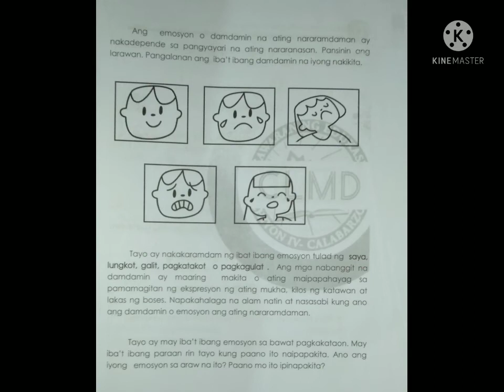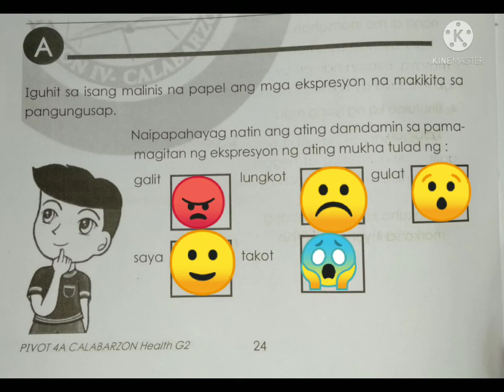Health Week 5: Pagpapahayag ng Damdamin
Health Week 5  Grade 2 Module 3rd Quarter